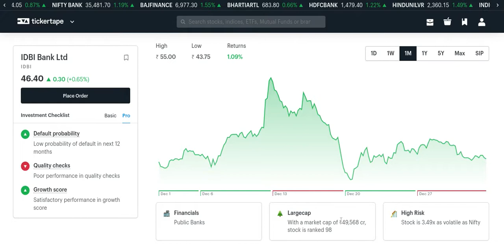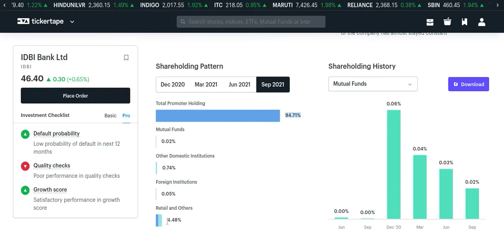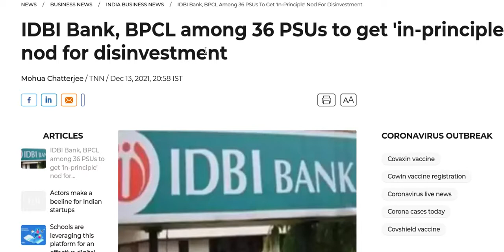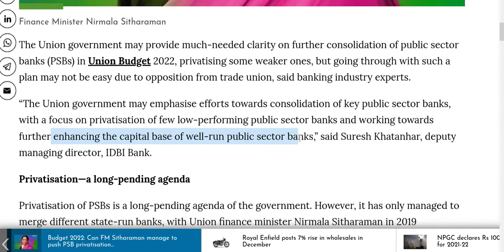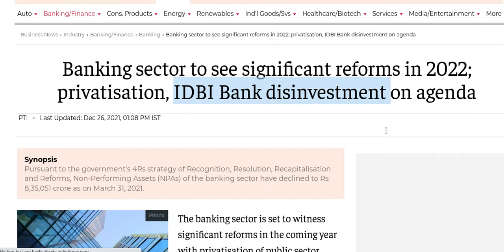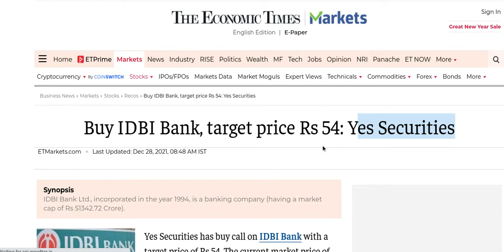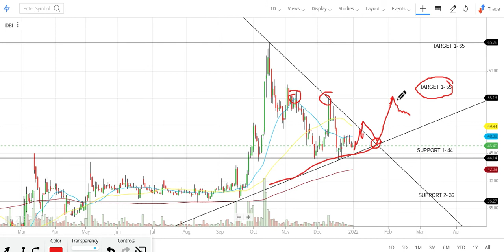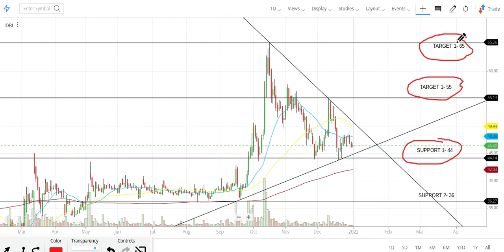IDBI BANK share latest updates/chart analysis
This is our personal view and this video is created for Educational and Awareness purpose. Equity investments are subject to market risk hence please do consult your Financial adviser before investing in any stock. Do Perform your own analysis before investing in any stocks. We do not provide any advice/tips on Investment or recommend buying and selling any stock. We neither take guarantee of profit nor stand responsible for any losses of any recipient.